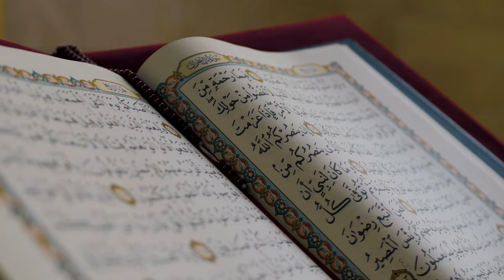Rasool Allah ka Shah e Misar ko Khat | Seerat Ul Nabi Urdu | Timeline History